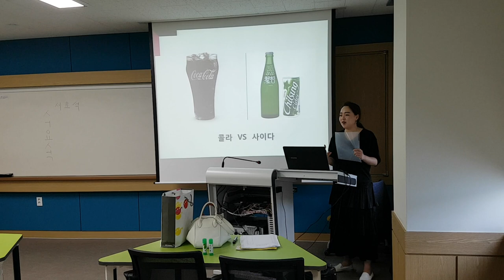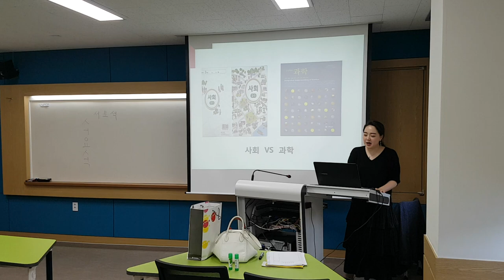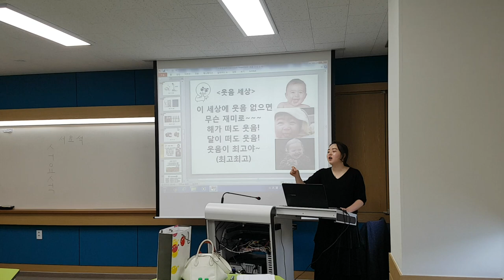충청대학교 " 찰떡 궁합 게임"웃음치료,레크레이션,스피치,버드리,노래,건강,다이어트,운동,행복,체조,인생,치매,서요석,smile,recreation,music,dance,fun